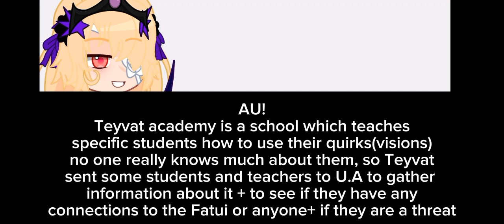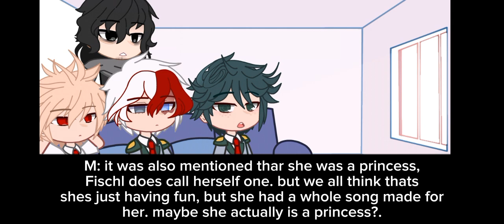MHA react to FISCHL (Teyvat Academy)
shout out to all the og cretaors of the tik toks, thank you